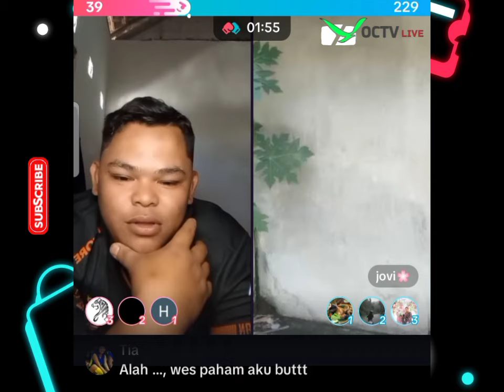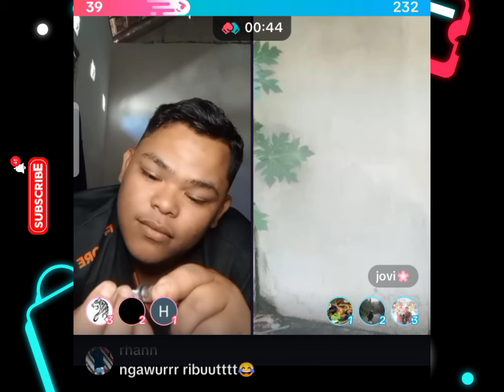RIEBOT LIVE TERBARU FEAT JOVI ASSOY